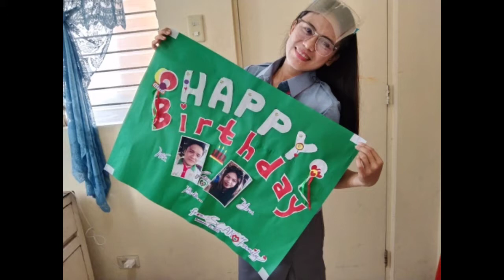HAPPY B-DAY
HAPPY Birthday 🎈🎉